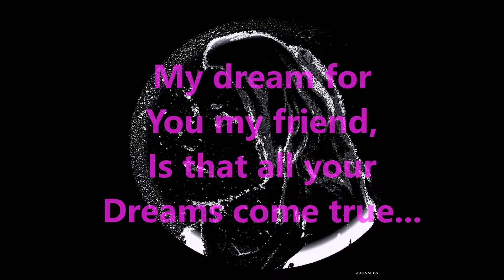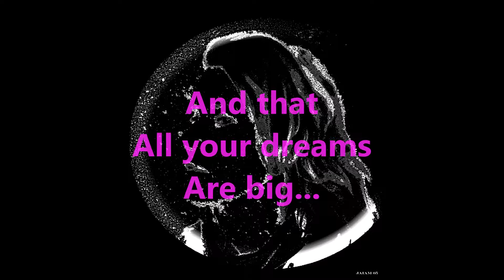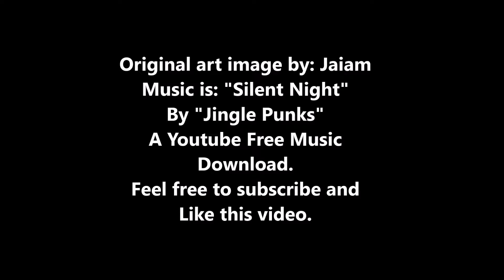Dream Big!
Hi Def video recommending that each of us dream big and work to make those dreams come true.  Video includes original art image and is set to a musical score.